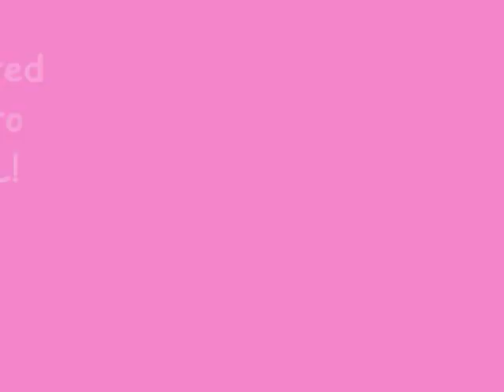Ebony Fashion Fair - Part 2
This isn't the end of the show, but it was all my memory card could take LOL Besides my battery died anyways, so I couldn't delete some of the other stuff lol